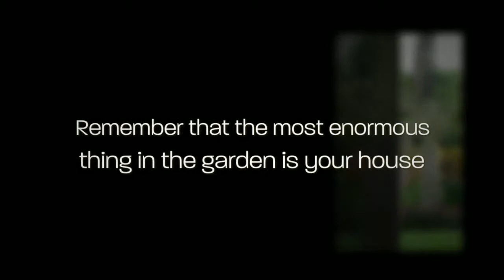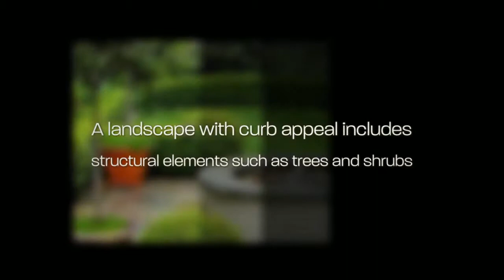Phoenix, AZ Landscaping Services - Landscaping For Maximum Curb Appeal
We Specialize in Rock and Sod Installation, Fertilizing, Weed Control, Winterization, Tree Pruning and Removal, Bush Trimming and Hauling, Landscape/Lawn Maintenance, De-Thatching, Aeration, and more...